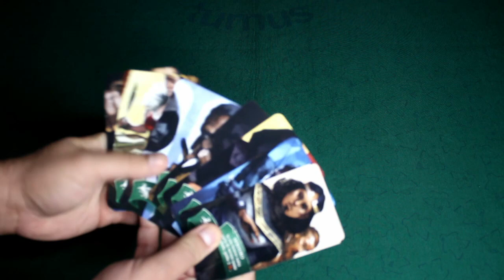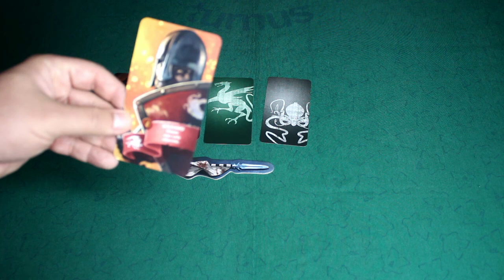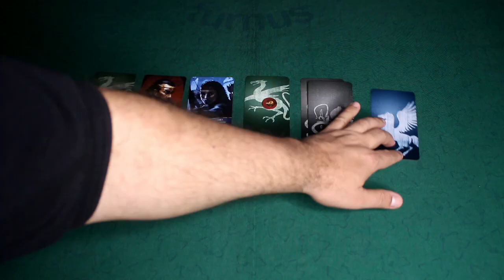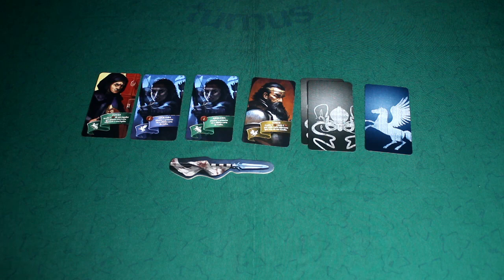Oriflamme - Review - S06E10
Hoje eu falo de Oriflamme. Jogo que tinha tudo pra ser mais um naquele esquema de "seleção secreta de personagem", mas surpreende na maneira como se desenvolve. Só confere!!